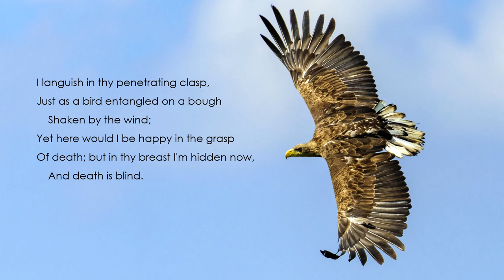"Dissolution" by Ameen Rihani (Read by Kareem Badreddine)